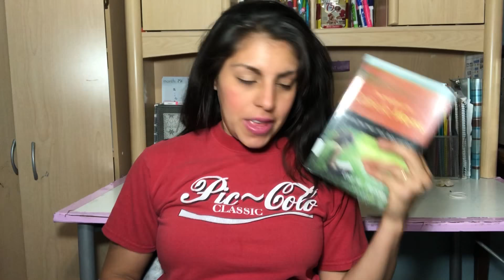How Can a mom do DISHES WITHOUT A Podcast?😅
...yet lol)

Other cool kids in this bookclub!